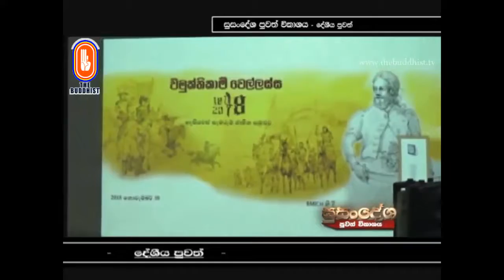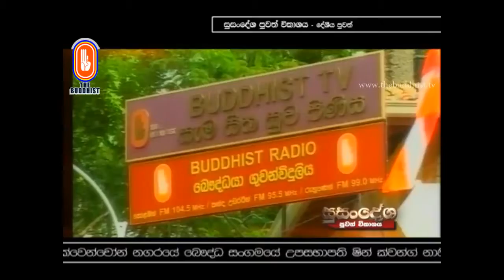Susandesha News | 2018-10-19 | 8.30 PM | සුසංදේශ පුවත් සඟරාව